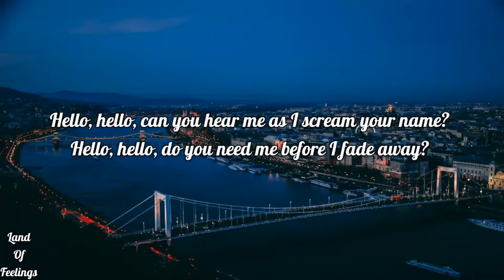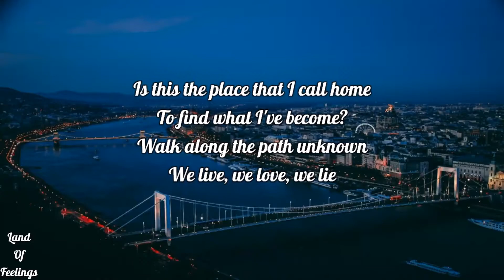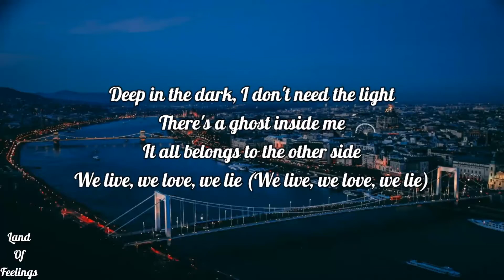Alan Walker - The Spectre(lyrics)